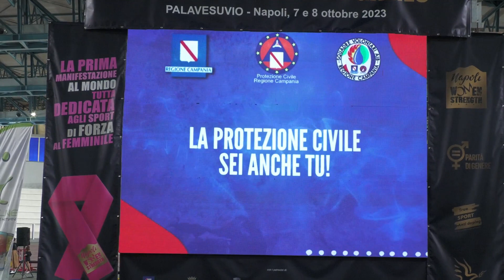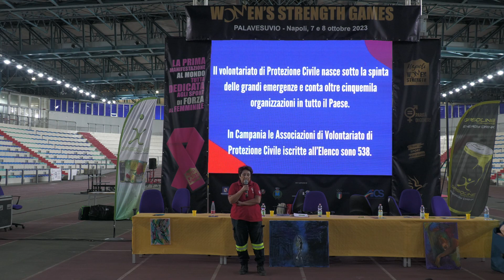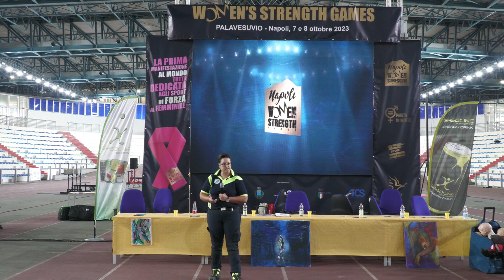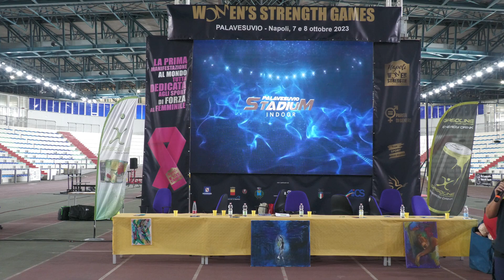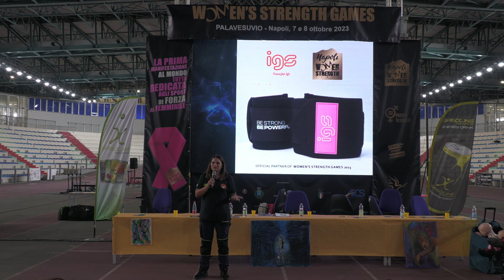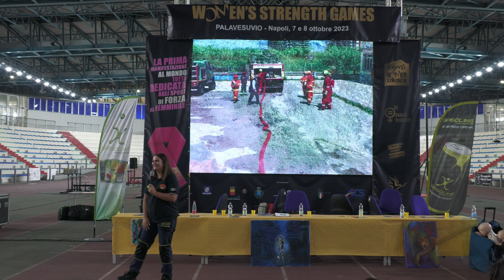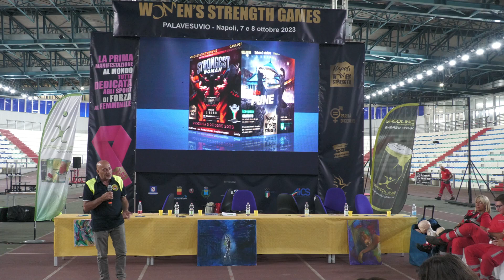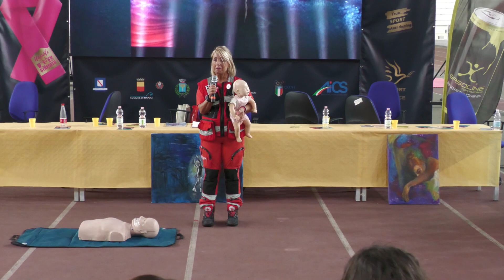"WOMEN STRENGTH" Palavesuvio Protezione Civile Istruzioni in caso di emergenza